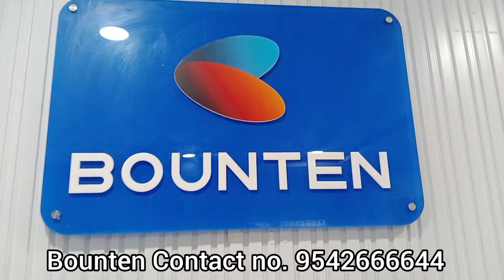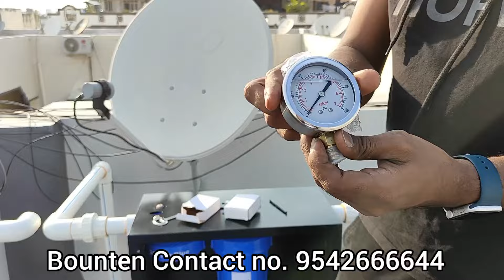Best Hard Water to Soft Water Converting Equipment, Bounten Water Softener Manufacturer in Hyderabad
Location Map

BOUNTEN
#2-2-290/29-30,New Venkataramana Colony, Near Reliance Fresh,Nagole X Roads, Nagole,Hyderabad,
Telangana 500068

Say goodbye to hard water troubles with Zoftnor💧✨ Experience the difference of soft, clean, and pure water in your home. Our advanced technology removes harmful minerals, reduces scale buildup, and enhances the lifespan of your appliances. No more dry skin, dull hair, or spotty dishes! Invest in your family's well-being and enjoy the luxury of soft water.

Bounten water softener
Water softener
Best softener
Hard water softener
Hard water to soft water converter
Soft water converting equipment
Hard water converting equipment